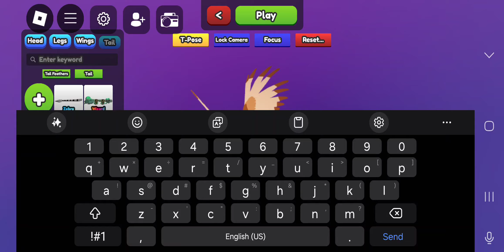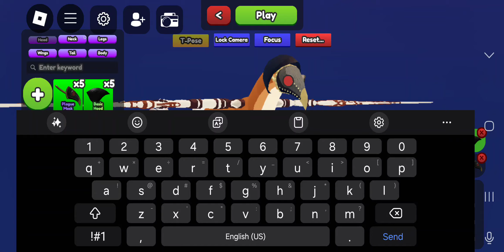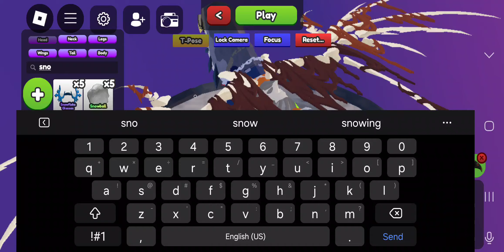making the Trickster Praque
It's pronounced prak btw